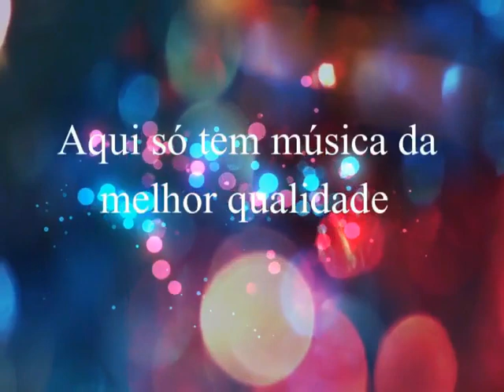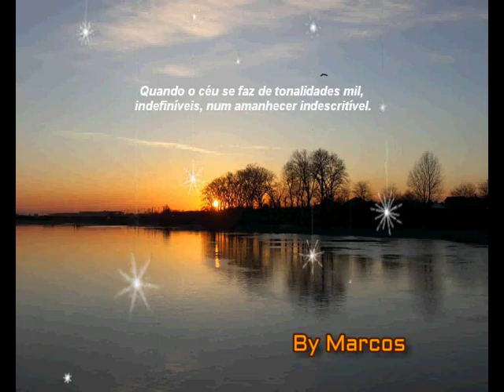João Renes & Reny - Você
João Renes e Reny
Ano: 1991
Remasterização: Clodoaldo